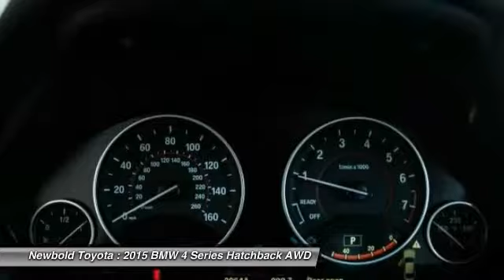2015 BMW 4 Series O'Fallon IL B9052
2015 BMW 4 Series 428i xDrive

Newbold Toyota
1282 Central Park Dr

Certified Pre-Owned, Clean CarFax, 1-Owner, and Warranty Coverage Until 10/09/2019 and Unlimited Miles. Cold Weather Package (Heated Front Seats, Heated Rear Seats, Heated Steering Wheel, and Retractable Headlight Washers), Driver Assistance Package (Park Distance Control and Rear-View Camera), Premium Package (Comfort Access Keyless Entry, Dakota Leather Upholstery, Lumbar Support, and Satellite Radio), Aerodynamic Kit, Aluminum Hexagon Interior Trim, Anthracite Headliner, Dark Burl Walnut Wood Interior Trim, Delete Front Fog Lights, M Sport, M Sport Pkg, M Steering Wheel, Navigation System, Remove Increased Top Speed Limiter, Shadowline Exterior Trim, Wheels: 18 x 8 Star-Spoke (Style 400M), and Without Exterior Lines Designation. Want to stretch your purchasing power? Well take a look at this great 2015 BMW 4 Series. Take some of the worry out of buying an used vehicle with this one-owner creampuff.